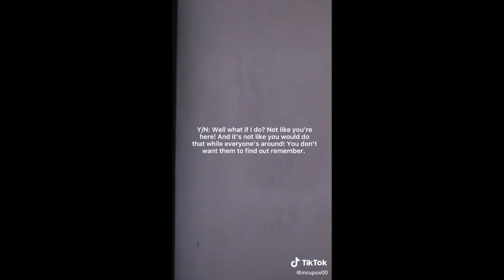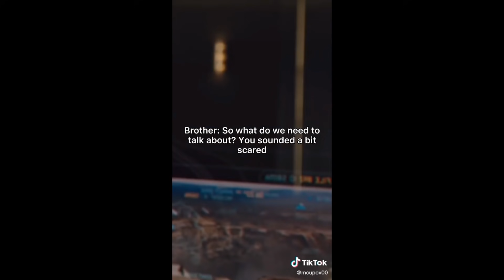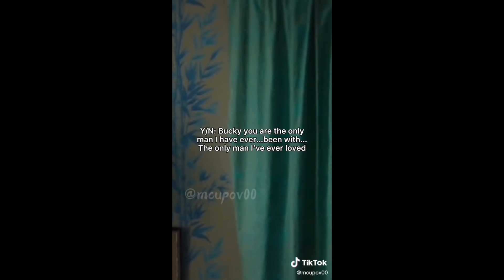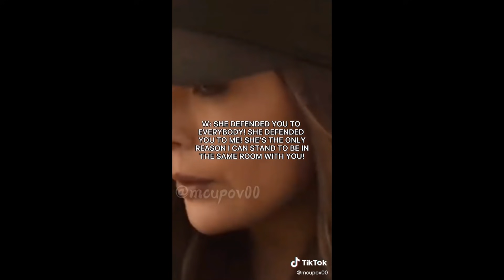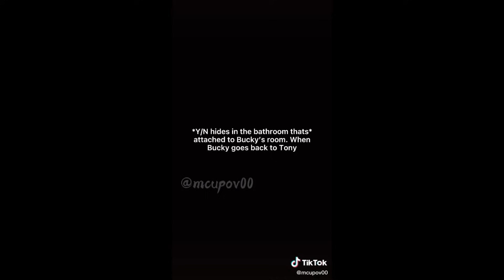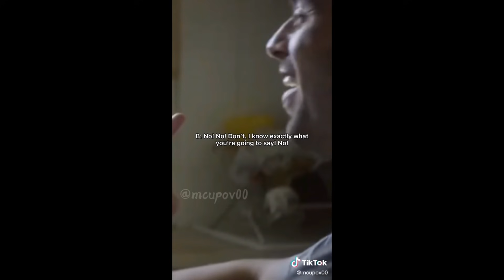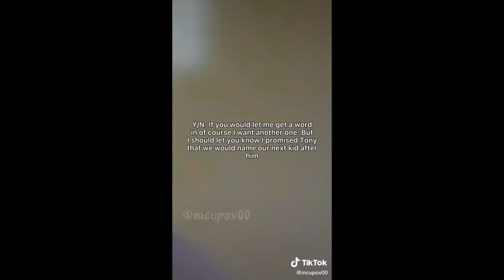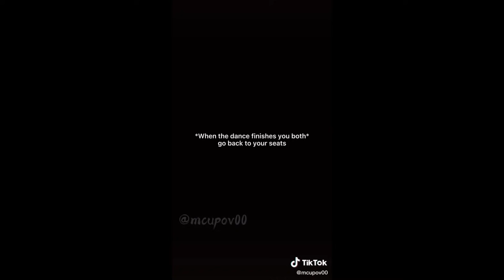Brotherly Love: A Bucky X YN Stark POV Series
A BUCKY BARNES POV SERIES: Originally Uploaded to my TIKTOK @mcupov00

Being the baby sister of Tony Stark would always come with its challenges. But what happens when Tony finds out that Y/N has been dating their parents murderer? Will brotherly love be enough for Tony to accept Bucky Barnes into his family or will Tony's inability to see beyond his own selfish needs threaten to tear him apart from his sister?